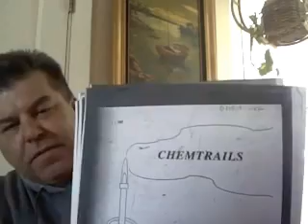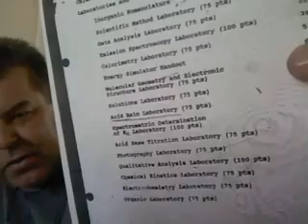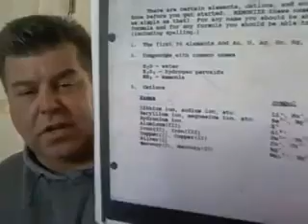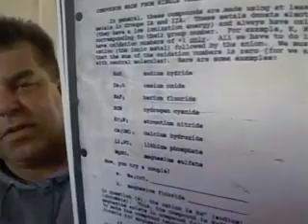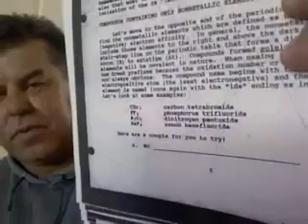Air Force Academy "Chemtrails" Training Manual 1990 | svenssonsk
Youtube user obtained a copy of a document titled "Chemtrails: Chemistry 131 Manual - Fall 1990 - Department of Chemistry - U.S. Air Force Academy"